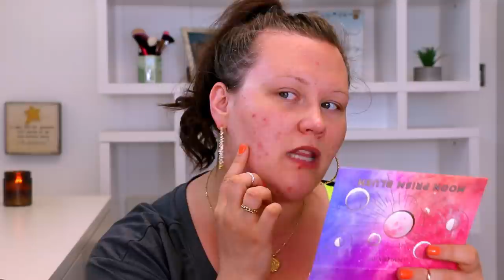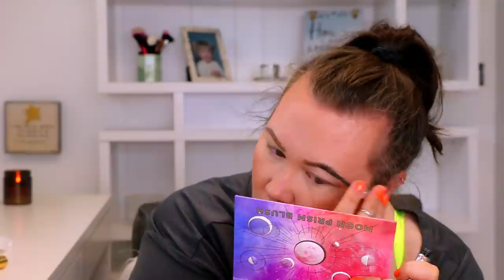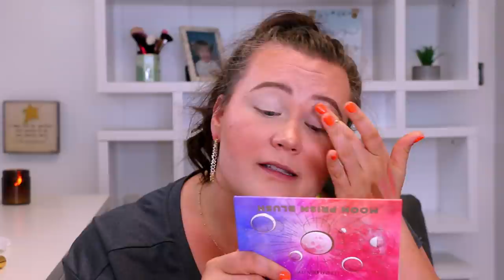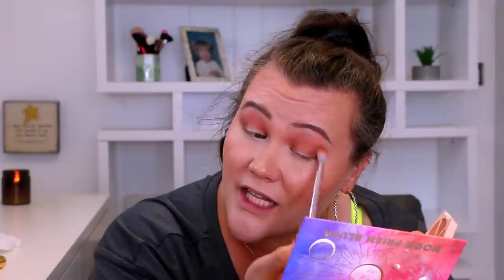TESTING KATHLEEN LIGHTS FAVORITE MAKEUP & WHY I WATCH HER!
Beautiful people! I hope that you guys all enjoyed testing out @KathleenLights favorite makeup as much as I did! I think this series has already become one of my favorites- if you're loving it don't forget to leave me your thoughts down below in the comments on who you want to see next!

PRODUCTS MENTIONED:

FARSALI LIQUID GLASS RADIANCE SERUM PRIMER
FULL SIZE
MINI SIZE

FENTY HYDRATING FOUNDATION (150)

DOSE OF COLORS CONCEALER (03)

EM COSMETICS BLUSH SERUM (ROSE MILK)

GRANDE COSMETICS PLUMPING LIQUID BLUSH (SWEET PEACH)

GRAND COSMETICS GRANDE GLOW PLUMPING LIQUID HIGHLIGHT (FRENCH PEARL)

TOO FACED BORN THIS WAY FOUNDATION POWDER (CLOUD)

PHYSICIANS FORMULA BUTTER BRONZER

EM COSMETICS HEAVENS GLOW MAGIC HOUR BLUSH

**BENEFIT PRECISELY MY BROW PENCIL (4)

**BENEFIT GIMME BROW GEL (5)

EM COSMETICS DEVINE SKIES EYESHADOW PALETTE

VELOUR LASH AND GO LASH ADHESIVE HYBRID

ARDELL DEMI WISPIES (FAVORITE DRUGSTORE LASH)

EM COSMETICS GLOSS (CARAMEL GLAZE)

CATRICE DEWY GLOW SETTING SPRAY